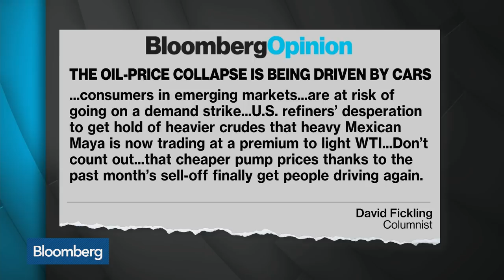Goldman Sachs Sees Oil Back Above $70 on Anticipated OPEC Cut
Nov.14 -- Michele Della Vigna, head of energy industry research at Goldman Sachs International, discusses oil supply, demand and prices amid Saudi Arabia's call for OPEC to cut production by 1 million barrels a day. James Barty, head of global cross-asset strategy at Bank of America Merrill Lynch, also speaks on "Bloomberg Surveillance."